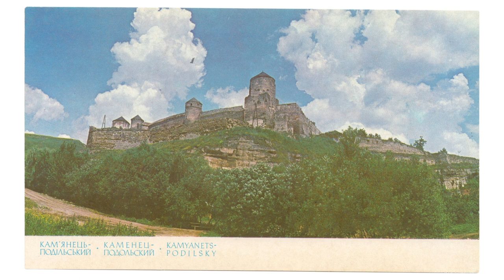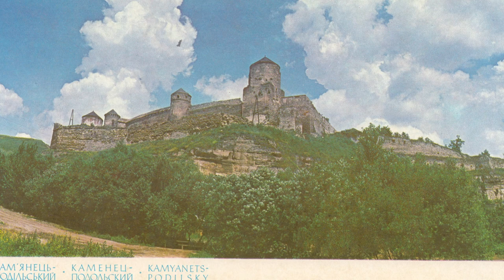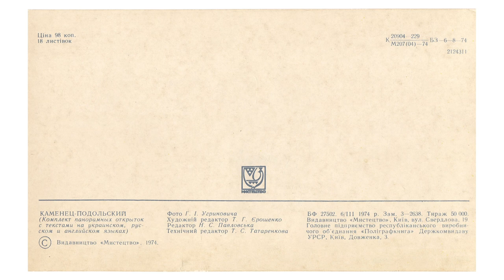Кам'янець-Подільський - 1974 рік, комплект/набір листівок, 18 шт., видавництво "Мистецтво", УРСР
Фото Г. І. Угриновича

Перелік листівок :

00:00 - cover
00:07 - Пам'ятник В. І. Леніну
00:22 - Педагогічний інститут ім. В. П. Затонського
00:37 - Учбовий корпус сільськогосподарського інституту
00:52 - Будівельний технікум
01:07 - Будинок культури
01:22 - Проспект ім. В. І. Леніна
01:37 - Біля входу на міський стадіон
01:52 - Туристська база "Подолянка"
02:07 - Панорама північної частини Старого міста
02:22 - Східна частина Старого міста
02:37 - Старовинна фортеця
02:52 - Панорама укріплень старовинної фортеці
03:07 - Кушнірська башта
03:22 - Руська брама
03:37 - Вірменські бастіони
03:52 - Каньйон ріки Смотрич в районі Карвасар
04:07 - Куточок Парку культури і відпочинку ім. В. І. Леніна
04:22 - Куточок Ботанічного саду
04:37 - зворотна сторона листівки

На обкладинці: площа ім. В. І. Леніна

О п и с :
КАМ'ЯНЕЦЬ-ПОДІЛЬСЬКИЙ / КАМЕНЕЦ-ПОДОЛЬСКИЙ / KAMYANETS-PODILSKY
(Комплект панорамных открыток с текстами на украинском, русском и английском языках)
Видавництво "Мистецтво", Київ, Свердлова, 19.
Художній редактор Т. Г. Єрошенко
Редактор Н. С. Павловська
Технічний редактор Т. С. Татаренкова
БФ 27502. 6/III 1974 р.
Зам. 3–2638.
Головне підприємство республіканського виробничого об'єднання "Поліграфкнига" Держкомвидаву УРСР, Київ, вул. Довженка, 3.
2124311
18 листівок.
Ціна 98 коп.